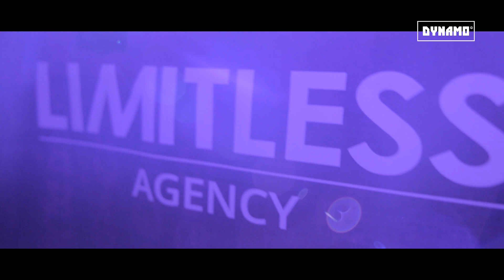AVIO Launch Party | 14.05.2015 | Official Aftermovie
This was the AVIO Launch Party at Dynamo Eindhoven! Thank you for visiting.

Track: Aeros - Move

Special thanks to AVIO and Limitless Agency!